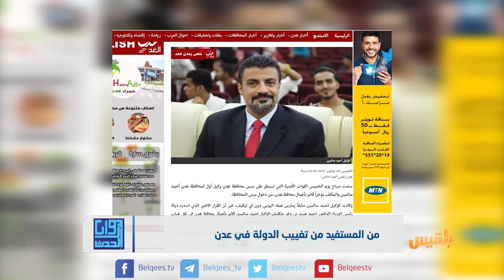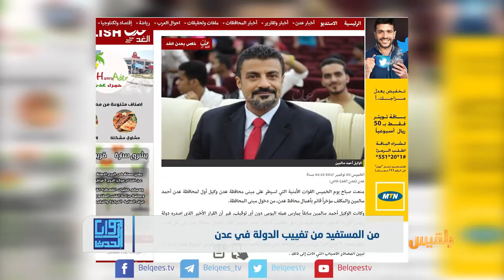من المستفيد في تغييب الدولة في عدن | تقرير: محمد عبد المغني